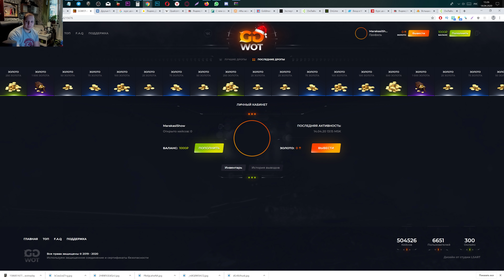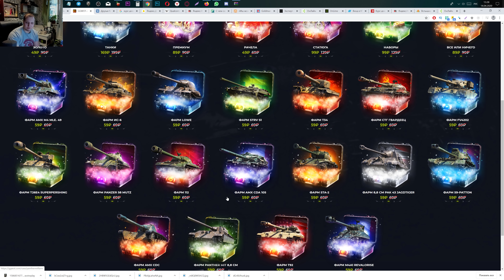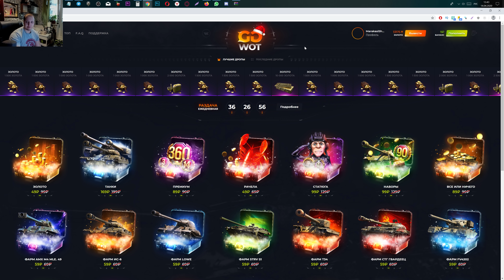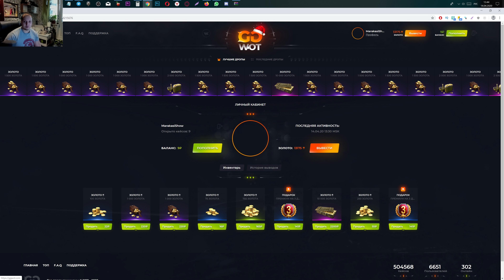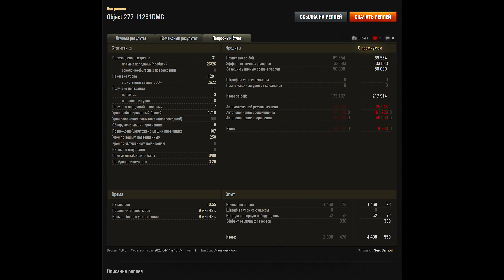НОВЫЙ БОНУС КОД WOT 2020 В КАРАНТИН УСПЕЙ АКТИВИРОВАТЬ БОНУС КОДЫ ВОТ - ХАЛЯВА В world of tanks 1.9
MARAKASI Бонус на 20% к пополнению
мой телеграм инфа о твич прайме
находишь через гугл сайт вот кит - заходишь и вводишь код  - Marakasi - при пополнении получаешь бонус